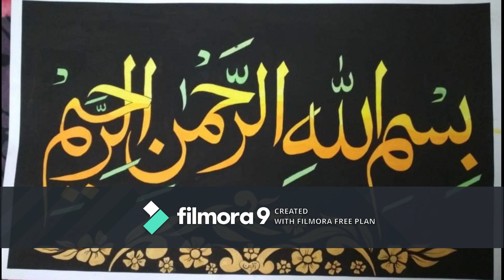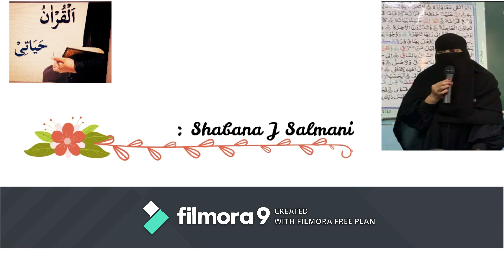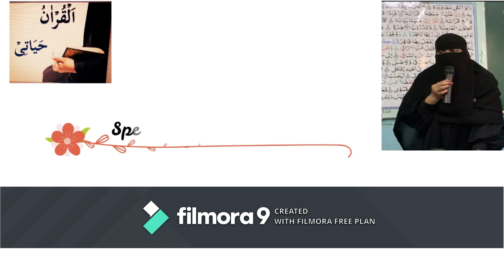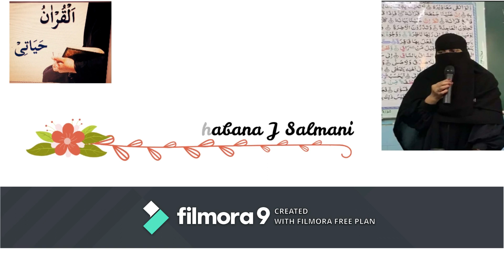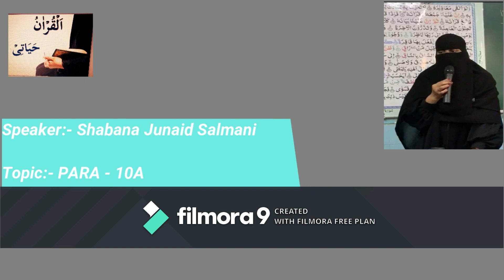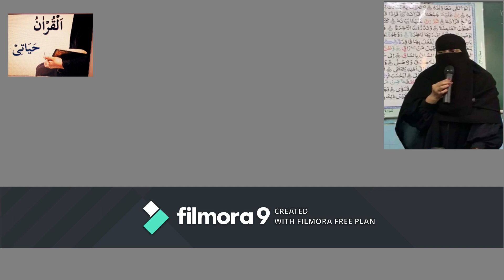DAWRA E QURAAN (PARA - 10A) BY SHABANA JUNAID SALMANI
EXPLANATION OF PARA 10